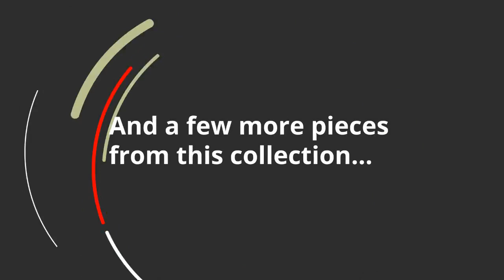Ashley Billwedge 5 Piece Reclining Sectional With Chaise (APK-19402-5R) | KEY Home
Ashley Billwedge 5 Piece Reclining Sectional With Chaise at KEY Home!
Get details about the Ashley Billwedge APK-19402-5R.
By blending ruggedly handsome good looks, designer styling and plush comfort, the Billwedge 5-piece sectional fits the bill in a beautiful way. Rest assured, the entire seating area is wrapped head to toe in indulgently soft real leather with a pebbly texture and rich tonal variation. Elements including a zero wall recliner make it more space efficient, allowing you to kick back and really make yourself at home.
Power cord included; UL Listed
Storage console with 2 cup holders and USB port
Zero wall recliner design requires minimal space between wall and chair back
Corner-blocked frame with metal seats
Pull tab reclining motion
Includes 5 pieces: right-arm facing corner chaise, wedge, two armless recliners and left-arm facing zero wall recliner
Fabric Details
All other parts: Polyester (26 %), PVC (74 %)
Cushions and Inside Backs: Leather (100 %)
Weight
365 lbs.
(164.25 kgs.)